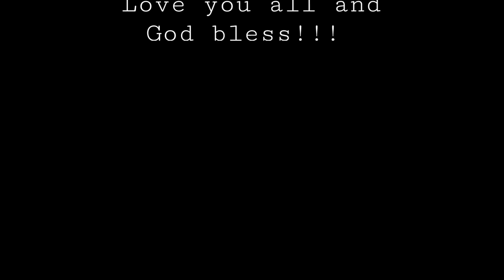Week-long Camping at Beaverlac | Cape Town South Africa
Hello my loves! Here's another camping adventure that my family did way back last December. I know it's way past overdue but I am sure you'd forgive me for not being able to post this video on a timely fashion due to my hectic pregnancy symptoms.

So my husband and a friend of ours went for a week long trip to Beaverlac, which was about 3 hrs drive from downtown Cape Town. It was our year ender trip and we loved every moment of it. Definitely one of the best! In this video, I can only share some glimpses of what you can truly enjoy there. Just sooo full of God's wonderful creations. As usual, we went on nice hikes, splash in the many pools, be awed by the sceneries and waterfalls.

The campsite is very family friendly, no music or loud noises aloud and is strictly followed. No access to electricity and no data reception. So we had a full week of digital detox which was like heaven to me.

Cris

Verse of the day:

"So don't be anxious about tomorrow. God will take care of your tomorrow too. Live one day at a time."
Matthew 7:34